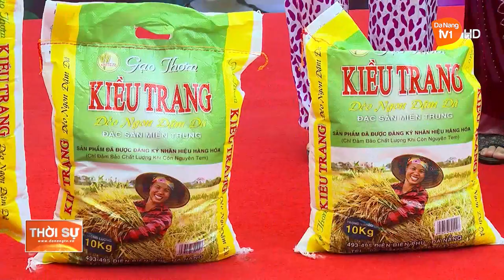PHÁT HUY GIÁ TRỊ VĂN HÓA, LỊCH SỬ THÔNG QUA NGÀY HỘI ĐẠI ĐOÀN KẾT